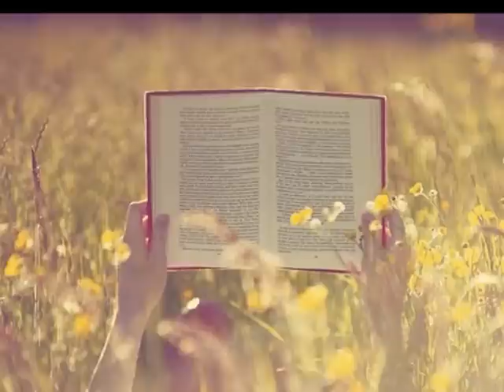Jully Afonso - MAMÃE (Charles Aznavour - versão Nazareno de Brito) - Fev 2013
Jully Afonso - Intérprete, MAMÃE (Charles Aznavour - versão Nazareno de Brito)
Violão - Feliciano Vianna